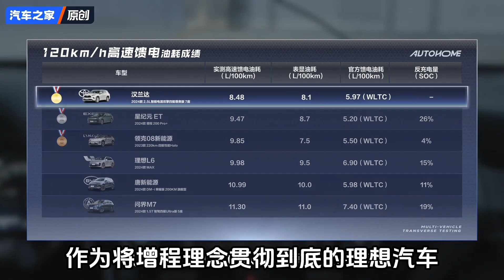新能源高速馈电行驶究竟谁更省油？不是比亚迪也不是问界！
点击我的主页，观看更多越野视频